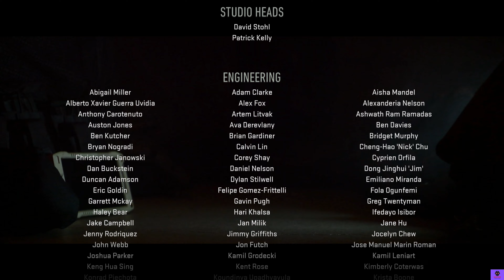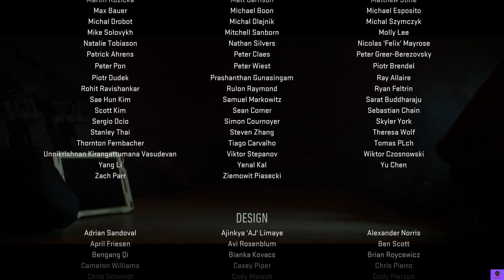COD Modern Warfare 2 (2022) Ending | PART 16 Countdown | RTX 4090 Realistic Ultra High Graphics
PC Specs :
- Intel Core i9 13900K
- Gigabyte Aorus Elite Z790 AX
- Corsair Dominator Platinum RGB DDR5 7200Mhz
- Zotac RTX 4090 Extreme Airo

Modern Warfare II is a continuation of the 2019 reboot entry, with the campaign taking place in late 2022. The game takes place in both real and fictional locations, such as the fictional Mexican city of Las Almas, Amsterdam, the Mexico–United States border, Gulf of Mexico, Chicago, Urzikstan, and the new United Republic of Adal (URA), the capital of which, Al Mazrah, serves as a major locale within the campaign and multiplayer modes, as well as the new map for the free-to-play Warzone 2.0. The game's plot is partly based on real-life events, such as the assassination of Qasem Soleimani.

The central protagonists of the game are Task Force 141, a multi-national special operations unit formed by SAS Captain John Price (Barry Sloane), comprising: Sergeant Kyle "Gaz" Garrick (Elliot Knight), Lieutenant Simon "Ghost" Riley (Samuel Roukin), and Sergeant John "Soap" MacTavish (Neil Ellice). Throughout the course of the story, Task Force 141 is supported by several allies: CIA Station Chief Kate Laswell (Rya Kihlstedt), Russian private military company leader "Nikolai" (Stefan Kapičić), Urzikstan Liberation Force Commander Farah Karim (Claudia Doumit), Mexican Special Forces Colonel Alejandro Vargas (Alain Mesa) and Sergeant Major Rodolfo Parra (Bayardo De Murguia), Shadow Company PMC Commander Phillip Graves (Warren Kole), and United States Army General Herschel Shepherd (Glenn Morshower). The primary antagonist of Modern Warfare II is Major Hassan Zyani (Ibrahim Renno), an Iranian Quds Force officer who is allied with the Urzik terrorist organization Al-Qatala, and is supported by the Mexican Las Almas Cartel. The cartel operates under the leadership of sicaria Valeria Garza (María Elisa Camargo), who uses the alias "El Sin Nombre" (lit. The Nameless One).

The Special Ops and Multiplayer post-launch story takes place after the campaign, and features a cast of multi-national operators working under two major factions, SpecGru and KorTac Group, both of which are private military companies. Both factions undertake new covert operations, overseen by Laswell, taking place within the vicinity of Al Mazrah; the operations later expand to the Asia-Pacific island Ashika and the city of Vondel, Netherlands. Notable characters who appear in the post-launch story include: Daniel "Ronin" Shinoda (Thomas Bromhead), an ex-Special Forces fighter; Alex Keller (Chad Michael Collins), a former CIA officer who joined Farah's army; Hadir Karim (Aidan Bristow), Farah's brother who defected and became an Al-Qatala commander; Nikto (Gideon Emery), a former FSB deep cover agent; Vladimir Makarov (Julian Kostov), the Ultranationalist commander of the Russian PMC Konni Group; and Andrei Nolan (Nikolai Nikolaeff) and Ivan Alexxeve (Lev Gorn), Konni operatives working for Makarov.